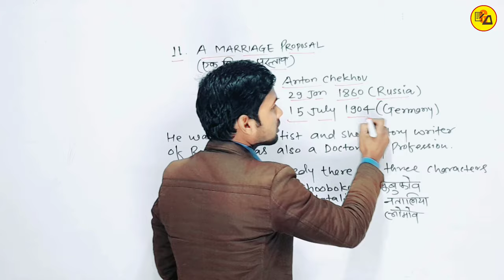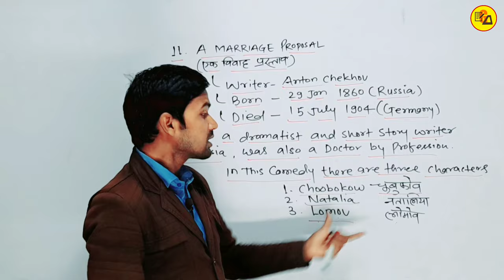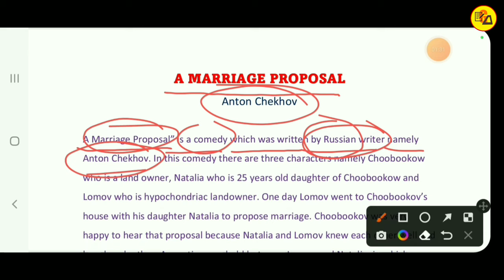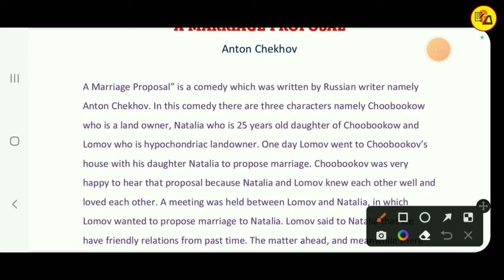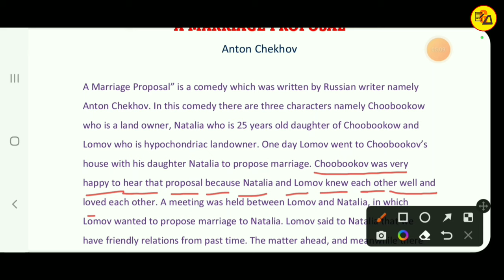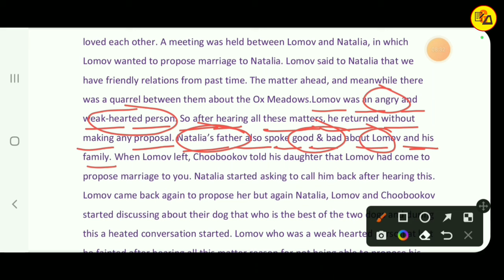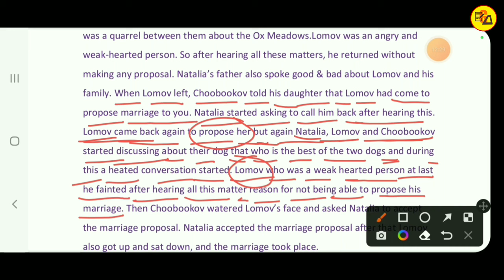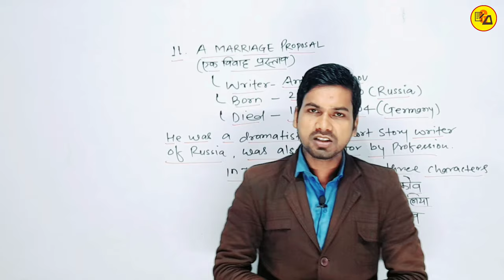A Marriage Proposal Class 12 English | Class 12th A Marriage Proposal Summary in Hindi By Abadat Sir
A Marriage Proposal Class 12 English | A Marriage Proposal Summary in Hindi By Abadat Sir @Gyapanacademy

Best Wishes :-
Hello Guys in this video it has been discussed about Class 12 English Rainbow Chapter 11 Summary Solution In Hindi "A Marriage Proposal".

In this video, all of you have been discussed about Class 12 English Lesson 11 A marriage proposal. So that all the students can take advantage of it.